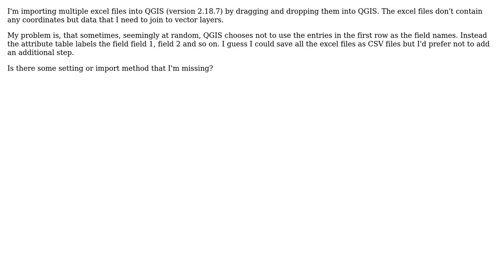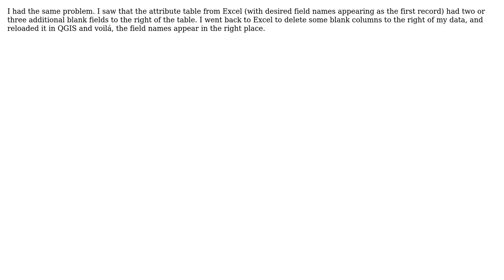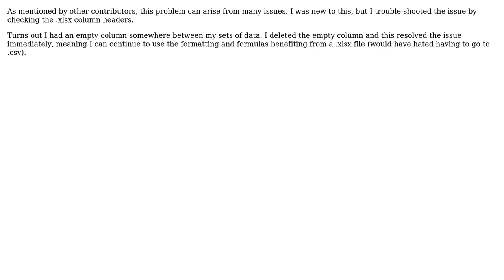GIS: QGIS not always recognizing the field name from excel files (4 Solutions!!)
GIS: QGIS not always recognizing the field name from excel files

With thanks & praise to God, and with thanks to the many people who have made this project possible! | Content (except music & images) licensed under CC BY-SA | Music | Images & others | With thanks to user Kadir Sahbaz user jbgramm user GeoQuantum user Erik user Dylan user DriveThomas and the Stack Exchange Network Trademarks are property of their respective owners. You are responsible for your own actions.